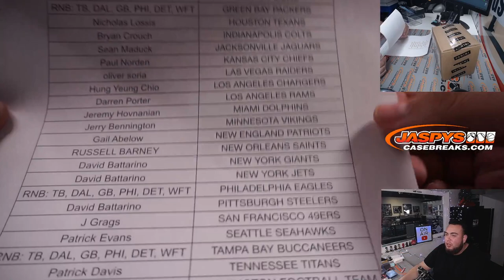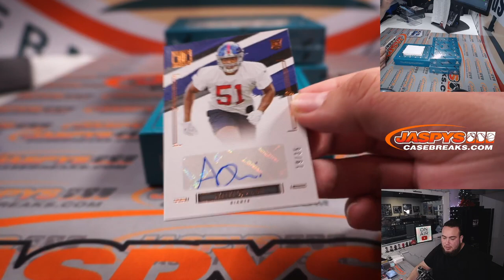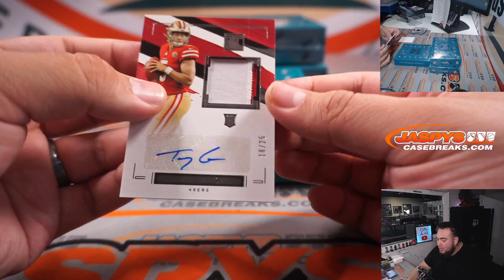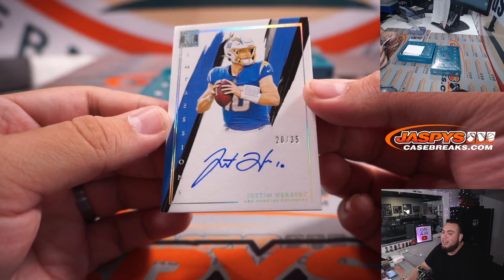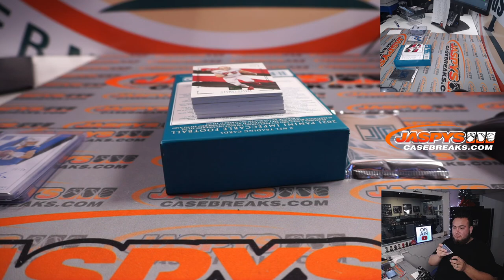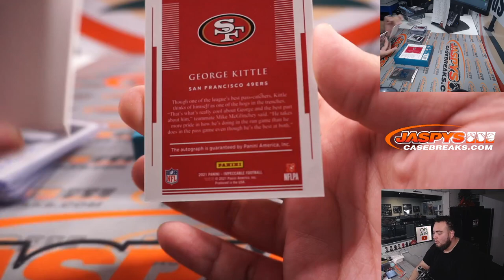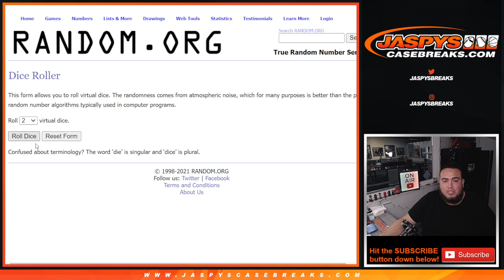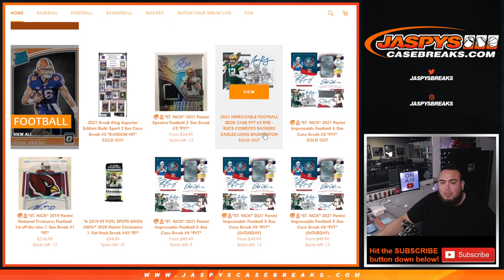Fri. 12/17/21 - 2021 Panini Impeccable Football 3-Box Case Break #3 *PYT*